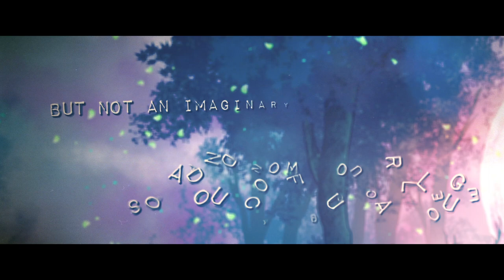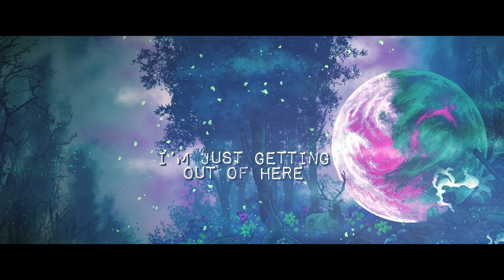Sounds Like Harmony - A Lesson In Physics (Official Lyric Video)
Treble All Over is a non-profit organization I am founding which will bring the healing power of music to the world.  My vision is to place the opportunity for creativity into the hands of those who need it most. Part one of this album will fund all necessary startup costs of this organization, and after it is established, I will be donating a big chunk of my music sales from every song in my catalogue.   My goal is to make sure everybody has a chance at creative freedom.  So I'm dedicating a significant portion of my music royalties to this project so that I can give back to all of you for what you have given me over the years.  Help me change the world.

Credits:

Songwriter: James Tyler Hagen
Drums: Drunk Tyler
Produced by: Zack Odom, Kenneth Mount and James Tyler Hagen
Lyric Video: Anthony Tsigonias